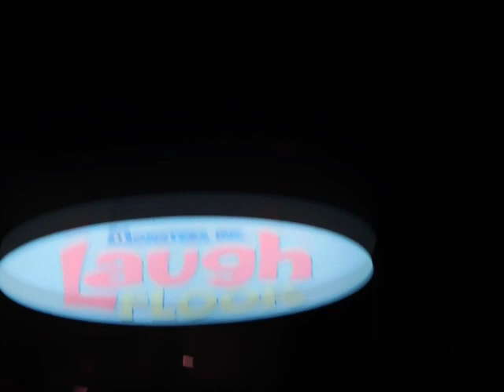Walking down main street at night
Date: Thursday April 4th 2024